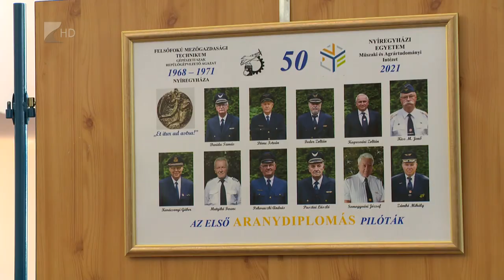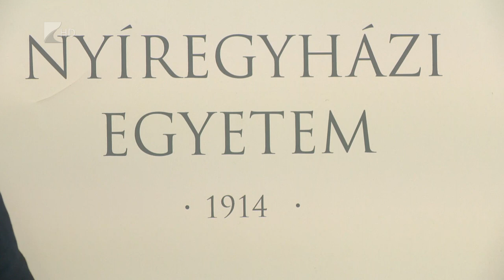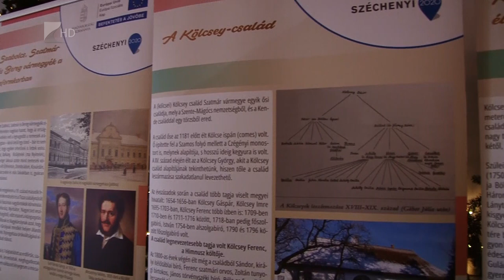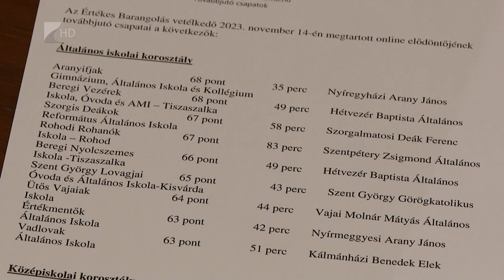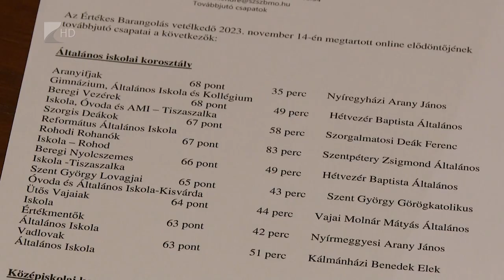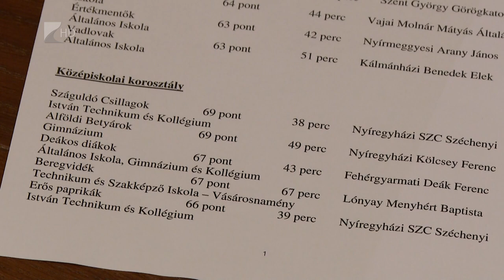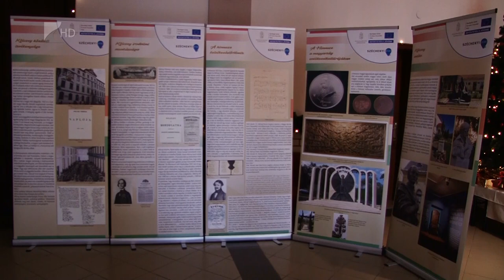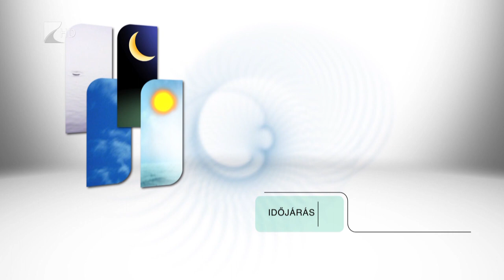Híradó - 2023.12.07. Kölcsey TV